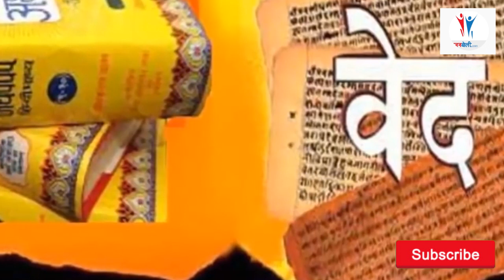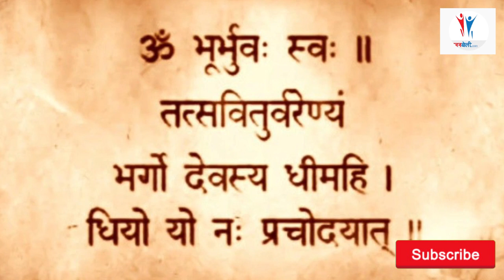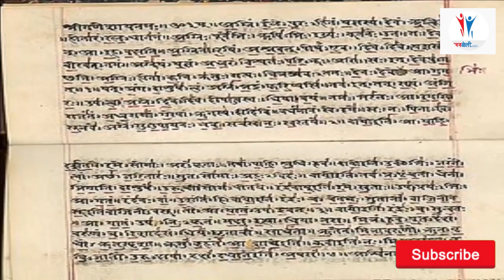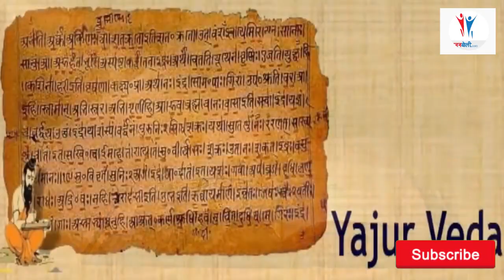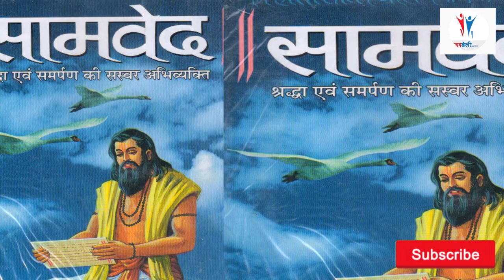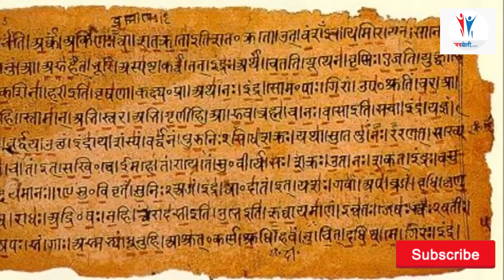चार वेद rig veda । sama veda । yajur veda । atharva veda मा के छ ? [पूर्णविवरण]